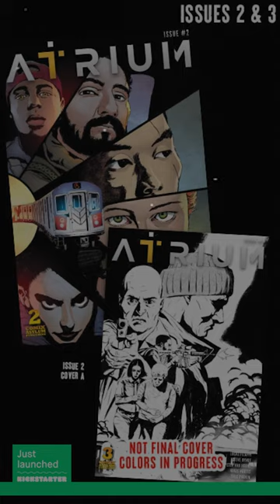Atrium 2+3 Kickstarter Campaign: Official Teaser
The Atrium 2+3 Kickstarter Campaign is Now Live! and back the campaign!

1R4BTCIA5LVKY8JJ